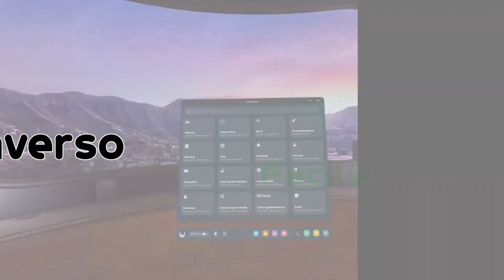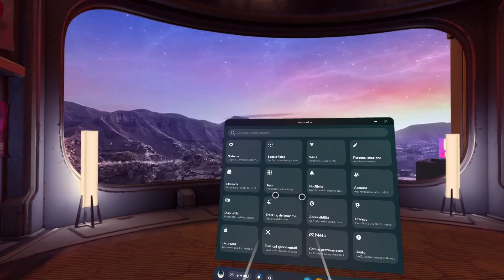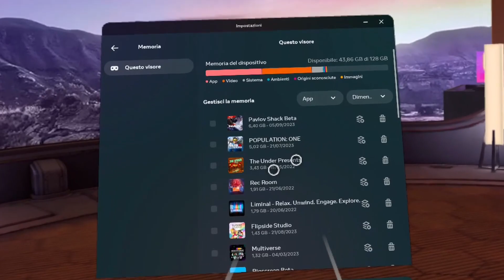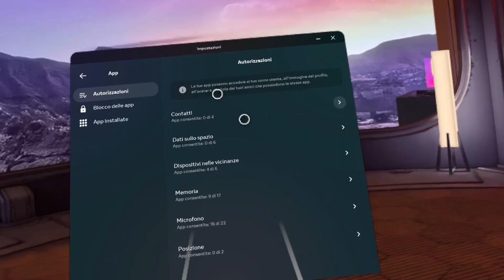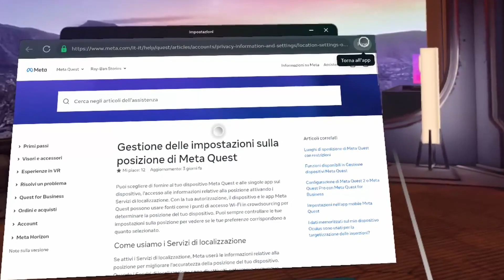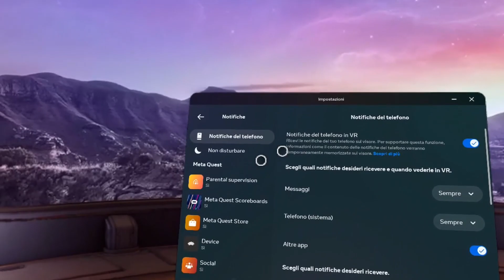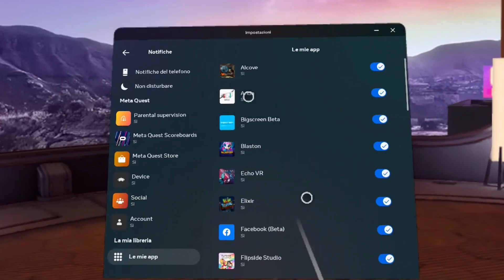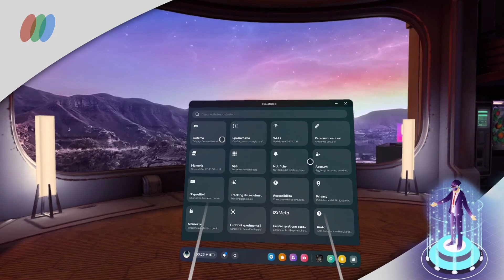Meta Quest 2 - Pannello di controllo : - Menu - Memoria - App - Notifiche - Account (2023)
In questo video tutorial su quest2 esploriamo quattro menu dal pannello di controllo nelle IMPOSTAZIONI: Memoria - App - Notifiche - Account (2023)
Buona visione!

Se ti è piaciuto o ti è stato utile il video, lasciaci un mi piace, e se non sei ancora iscritto, iscriviti al canale, ricordando sempre di cliccare anche sulla campanella, per ricevere in modo semplice gli avvisi di nuovi video pubblicati.

Se vuoi lascia pure anche un commento per qualunque domanda, dubbio o altro che desideri farci sapere.

Capitoli video:
00:25  -  Due novità della versione 57 di Meta Quest 2 SO
05:07 -  Menu "Memoria":  Questo visore
11:39  -  Menu "App":  Autorizzazioni
16:35  -  Menu "App":  Blocco delle app
18:32  -  Menu "App":  App installate
19:47  -  Menu "Notifiche":  Notifiche del telefono
23:06  -  Menu "Notifiche":  Non disturbare
23:19  -  Menu "Notifiche":  Meta quest (app)
24:33  -  Menu "Notifiche":  La mia libreria
25:08  -  Menu "Account":  Questo visore